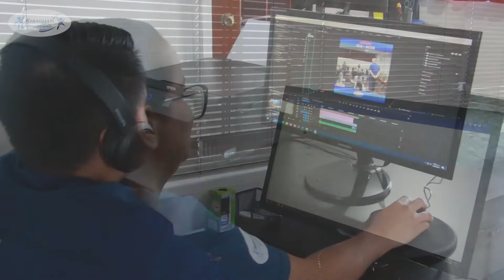REBAGLIATI DIPLOMADOS - AREAS